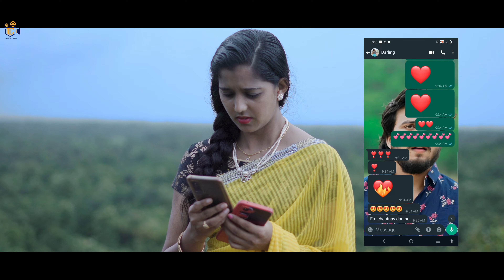OH SITA HEY RAMA - Cover Song | Sita Ramam | Akhil Balaram | Reshma | Mani Creations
Original Song Credits:
Lyrics by Ananth Sriram
Song Composed and Arranged by Vishal Chandrashekhar
Singers : SPB Charan and Ramya Behara